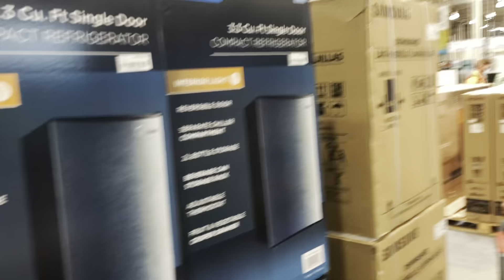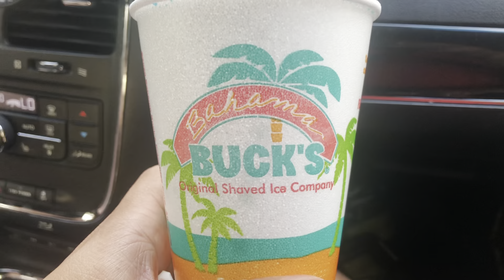New Phone + Lost Clips!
We have had nothing but computer issues so we are uploading via phone at the moment….. Sooo we hope you guys enjoy a little video put together over the last few weeks since the computer crash. We’ll catch up completely with all videos when we get the computer up and running!

Also if you're interested in learning how to get your license, entrepreneurship or anything with a motor!

We are a Familyof4​​​ who are working to get back to lifestyle of the FullTimeRV​ life! We are both entrepreneurs and we find new ways to support our family every day! Family is our first priority and going full time is the perfect opportunity for that. Come along for the ride!